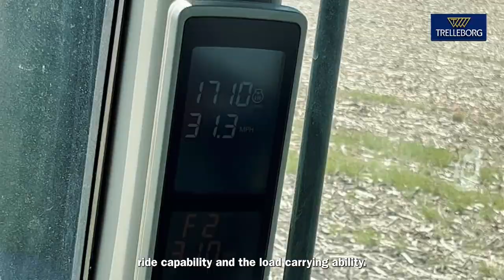Trelleborg Heroes - TM150 - Paradise Vista Farms - Milton, PA (USA)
Eric Moser, owner of Paradise Vista Farms - Milton, PA (USA), thank you very much for this interview regarding Trelleborg TM150.